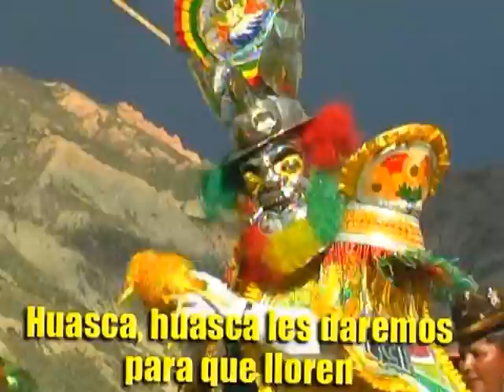MORENADA MAJESTAD BOLIVIA - MI BOLIVIA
ESTE ES UN VIDEO CLIP DE LA PODEROZA MORENADA MAJESTAD BOLIVIA, SALUDANDO A TODOS SUS FUNDADORES EN ESPECIAL A LA DOCTORA SILVIA TICONA FUNDADORA DE LA MORENADA MAJESTAD BOLIVIA ATTE J.A.G.